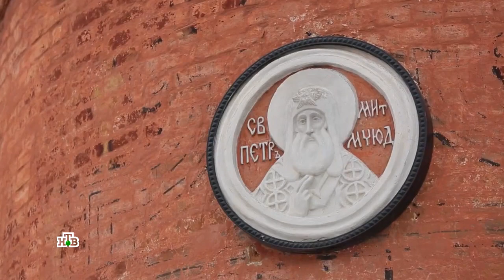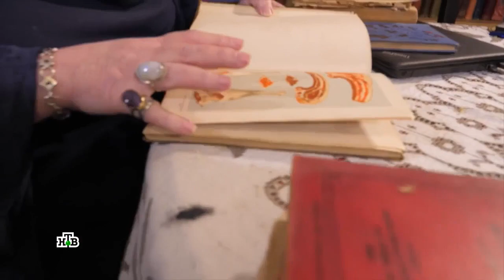Эта (не)здоровая русская кухня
Традиционная русская кухня всегда была далека от нынешних идеалов здорового питания. Просто потому, что создавалась она совсем не для этого. Как и любая средневековая кулинария, она имела целью лишь насыщение организма. Другое дело, что и в советские времена задача эта по большей части не изменилась.

Много мяса и мясных продуктов. Много жирной «молочки». Сливочное масло, которое все так любят намазать толстым слоем на бутерброд. Все это избыток насыщенных жиров. Если добавить к этому хлеб, макароны, картошку, наваристые супы и сливочные тортики, станет понятно: о здоровой пище речь у нас пока идет лишь на телевидении.

Собственно, именно оно и попросило нас с Ольгой Сюткиной высказать своем мнение о «здоровом» характере русской кухни. Программа «Еда живая и мертвая» (канала НТВ) попыталась разобраться в том, насколько русская кухня может считаться полезной сегодня.